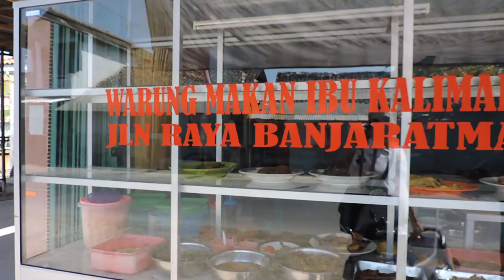Indonesia Brebes Street Food : Beli Lauk Buat Sarapan Pagi Di Warung Ibu Kalimah, Part 1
Indonesia Brebes Street Food : Beli Lauk Buat Sarapan Pagi Di Warung Ibu Kalimah Banjaratma, Part 1